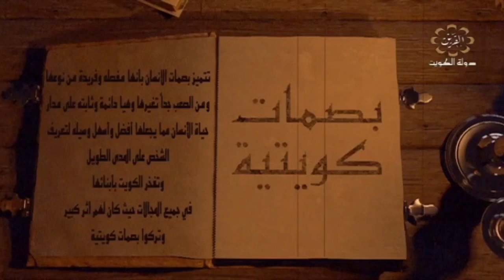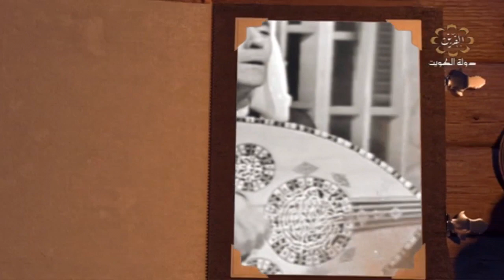HD 🇰🇼 برنامج بصمات كويتية عن حياة محمود الكويتي طيب الله ثراه